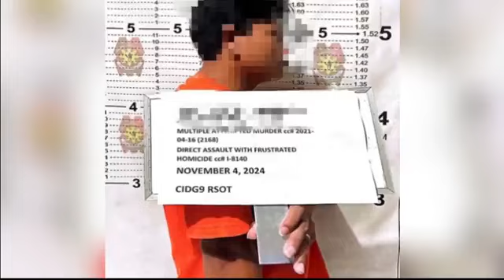CTG MEMBER AT MWP REGIONAL LEVEL, ARESTADO SA MAGKABILAANG KASO SA ZAMBOANGA SIBUGAY